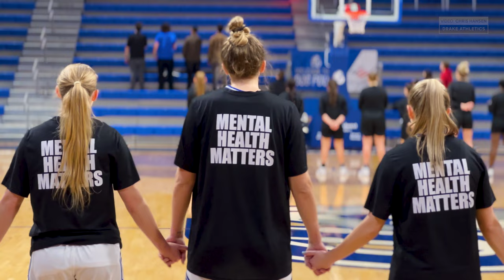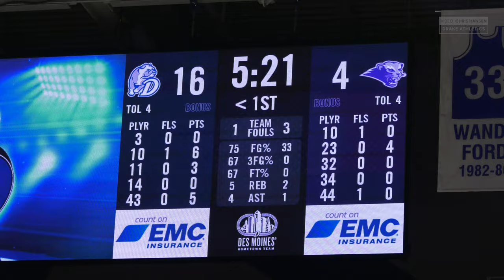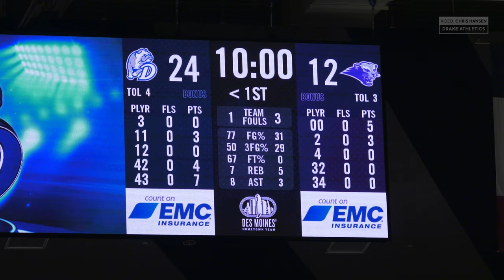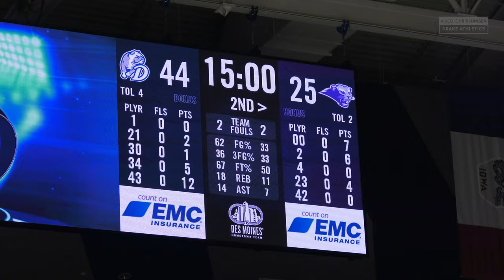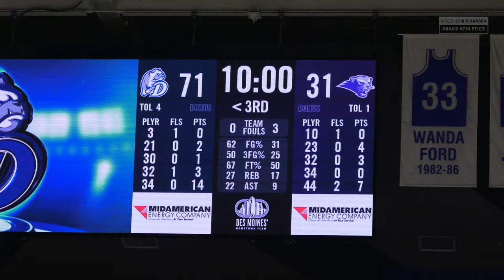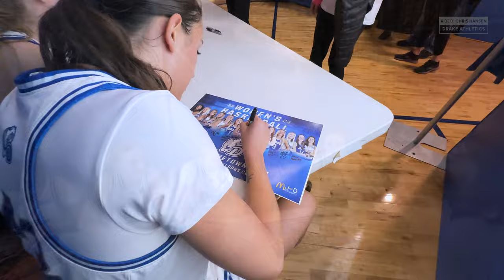2022-23 Drake Bulldogs Women's Basketball vs Southwest Baptist Bearcats 4K Highlights